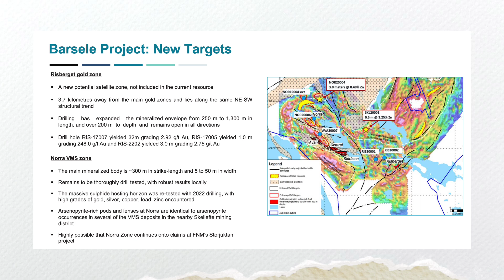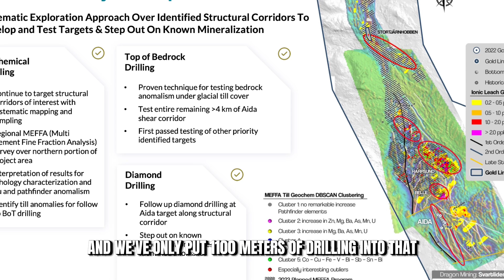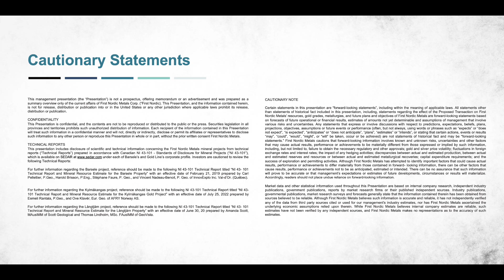First Nordic Metals - District Scale Gold in Northern Europe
First Nordic Metals is one of Sweden's largest mineral claimholders, with control over 100,000 hectares on the Gold Line Belt, an underexplored greenstone belt.

The company's flagship project is the Barsele Gold Project in which they have a JV with Agnico Eagle Mines Ltd. and is NI 43-101 compliant. The project is located near multiple active mines, including a newly permitted gold mine.

First Nordic has recently announced their spring 2024 drilling program which is set to include 2,100 meters of diamond drilling across approximately 11 holes. This program aims to test targets within intrusive-hosted orogenic gold and VMS mineral systems, identified through systematic geochemical surveys and geophysical data interpretation.

First Nordic Metals Trades on the following exchanges:

TSX.V: FNM
OTC: FNMCF